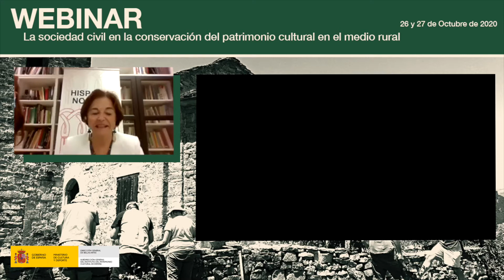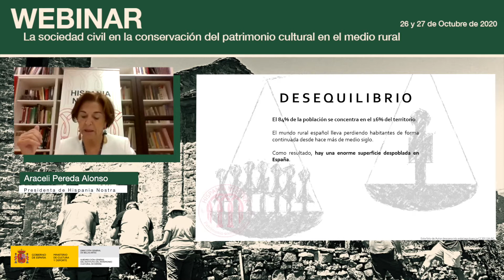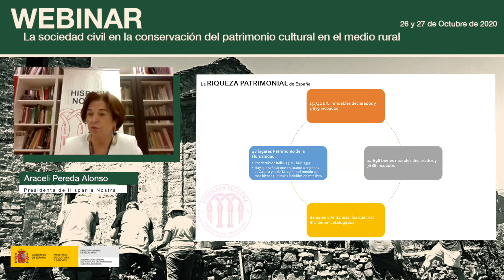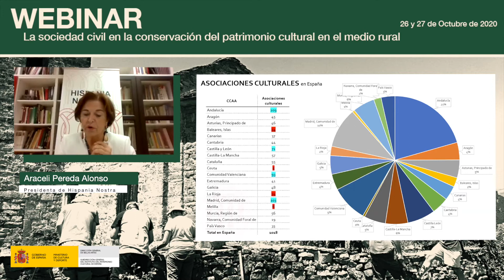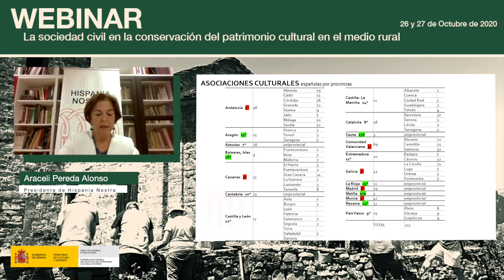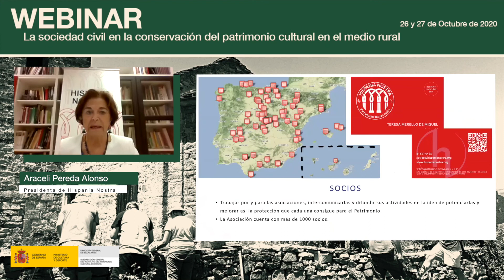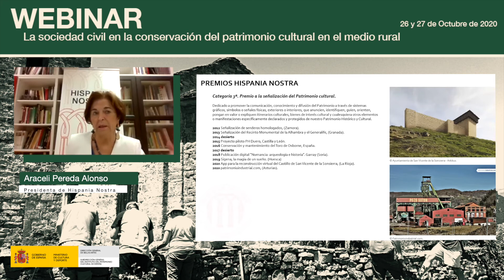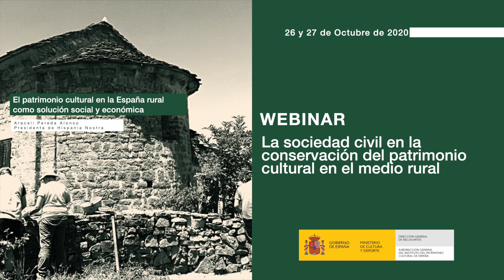Araceli Pereda. Patrimonio cultural, solución social y económica en la España rural (9/14)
La presidenta de Hispania Nostra, Araceli Pereda, Premio Nacional de Conservación y Restauración 2020, participó en este seminario virtual dedicado al papel de la sociedad civil en la conservación del patrimonio cultural, con una intervención en la que destacó el recurso social y económico que representa para el mundo rural la conservación del patrimonio cultural.